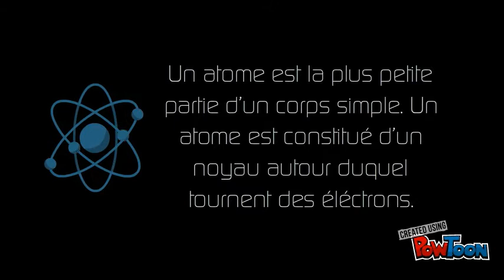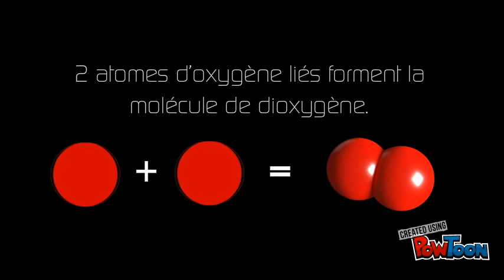De l'atome à la molécule